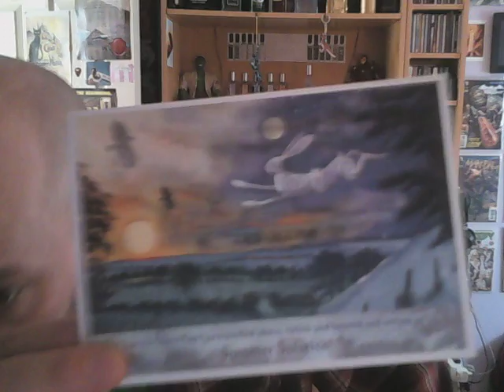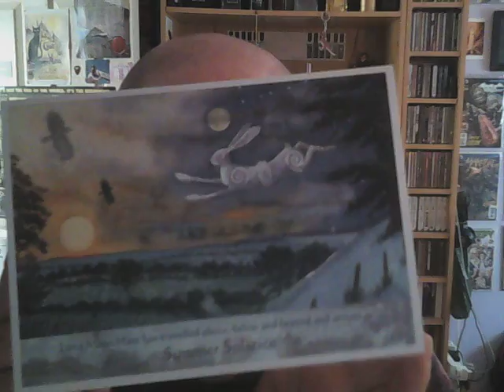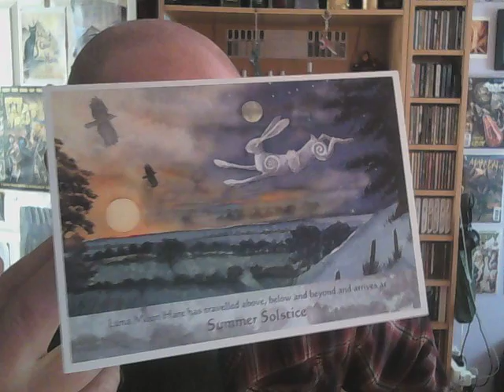Luna Moon Hare: Creativity, beauty and individualism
Talking about beauty, individualism, art and creativity.